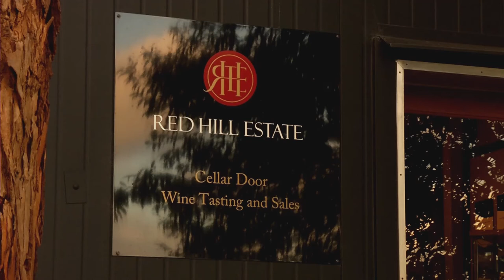Golf Getaway Mornington Peninsula Golf Travel Special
Golf Getaway's Andrew "Mirror" McCombe and Shaun "Fade" Fay check out golf and some great tourist attractions on the Mornington Peninsula, Victoria Australia

Have you ever played golf on the Mornington Peninsula?

It would have to be one of the world’s best golfing regions and it’s based right here in Australia.

In this episode of Golf Getaway we:

✅ Check out the region’s most popular water hazard;
✅ Have a nearest the pin competition with one of the world’s tallest golfers;
✅ Get some great tips on how to best play the golf courses down here;
✅ Talk to AFL Great Peter Hudson about his passion for golf;
✅ Have a few too many at a world class winery; and
✅ Find out why the Mornington Peninsula is such a popular destination for tourists and golfers alike.

You must not miss this episode! Watch it now 😊

for more world travels, amazing golf courses, sites and attractions, inspiring people and golf stories.

⛳ Become a member of Golf University’s 19th Hole Club
& Watch 100's of Golf Lesson Videos, Golf Travel Episodes & Documentaries from Golf University & Golf Getaway PLUS get Member Only Discounts on Tournaments, Skill Mastery Workshops, Programs and Golf Schools.

👉 Find & Fix the One Thing Killing Your Golf Scores, Handicap & Your Game with the Golf University Skill Assessment & Free Coaching Program

Golf Getaway inspires the part of every golfer that dreams of traveling the world – playing amazing golf courses – witnessing amazing sites and attractions, meeting inspiring people – and sharing their stories.

Golf Getaway is Australia's only golf travel show and follows the main character Andrew “Mirror” McCombe (and his guest presenters) as they play and review golf courses, resorts, tournaments, equipment and technology whilst interviewing professionals, celebrities, general managers and golfing characters throughout each show.

If you enjoyed this video, you may enjoy these other videos from Golf Getaway:
Golf Getaway at the Gold Coast | Golf Coast | The Glades Golf Club

Golf Getaway at Murray Downs Golf and Country Club | Australia's One of the Best Golf Resorts

Golf Getaway at Secret Harbour Golf Links | The World’s Most Secret Golf Course